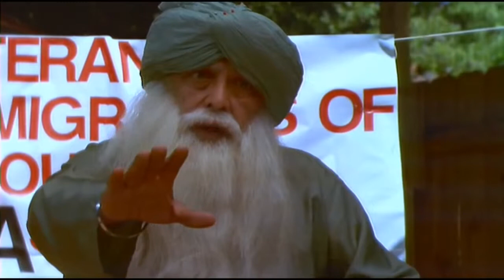Green Card Fever(Aug 29, 2003)Orange*Immigration System in the US*Training Centers for Lying !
Green Card Fever is the story of a young man in the United States who overstays his visa in the pursuit of a "Green Card". He naively muddles through an underworld of illegal immigrants, immigration lawyers and the INS, and the love of an American girl of Indian origin.
Director: Bala Rajasekharuni
Writer: Bala Rajasekharuni
Vikram Dasu ... Murali
Purva Bedi ... Bharathi
Deep Katdare ... Omjeet Singh Purewal
Chayton Arvin ... Ram
Robert Lin ... Chan
Subash Kundanmal ... Dada
Srinath Sampath ... Patel
Aatif Khan ... Shubho
Crystal Parzik ... Nicki
Lynn Oh ... Chinese Agitator 1

Sridhara Alavattam ... Waiter in Kitchen
Sean Anthony ... Black Man 2
Nick Baldasare ... Patrick
Miguel Baldoni ... Interpreter
Jacque Barnes ... Serious INS Cop
Green Card Fever is a 2003 Indian Independent film written and directed by Bala Rajasekharuni. The film starred Deep Katdare and Purva Bedi. The film was distributed by Net Effect Media and released worldwide following a series of film festival runs. The film was entirely shot in Columbus, Ohio. The film was nominated for "Best Political Film of 2003" in the "Exposé" category by the Political Film Society.

Plot
The film depicts the trials and tribulations associated with obtaining a green card in the United States, exploring the secret underworld surrounding the immigration system and legal complexities that await undocumented immigrants. Green Card Fever explores the dynamics between immigrants from various countries of origin, and generations. Primarily the plot centers around Indian immigrants but involves Argentinians, Chinese, and the Middle-Eastern immigrants along the way, depicting the present United States as a transnational America. The film is dubbed as a romantic comedy but in substance it has more to offer.